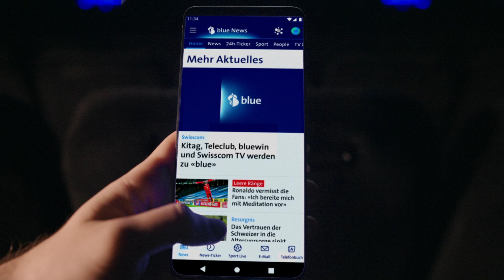Swisscom blue - Ready for big emotions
Welcome to Swisscom blue. Entertainment on a new level.

The best content: Watch the latest films and most exciting series with blue Max. Experience the most beautiful moments on the pitch with blue Sport.

The best content, everywhere. You decide where you enjoy your favorite content: blue TV offers you channels, streaming apps, movies, series and sports at home. The blue TV app gives you the possibility to stream on the go. With blue Cinema you can experience the latest Hollywood movies on big screen. And with blue News we provide you with the most important news from the world.